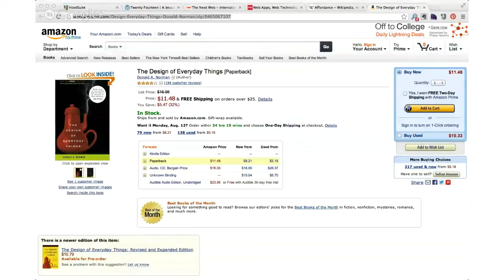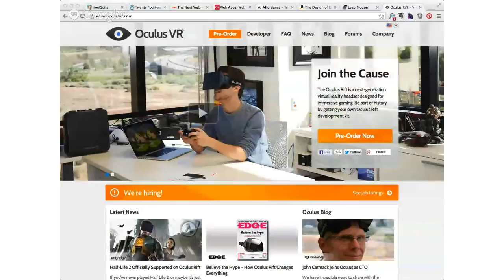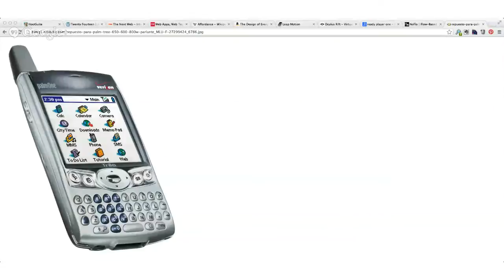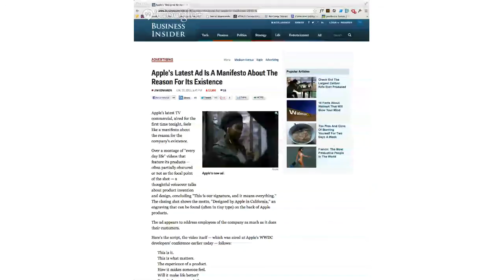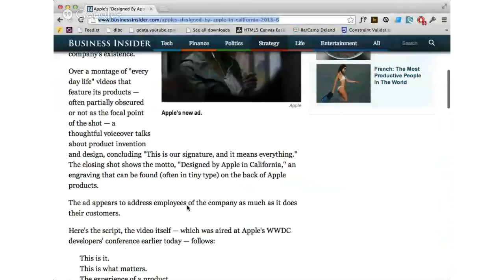Authored Content, Episode 30: Flat design and Apple with Dave Hogue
The team is joined by Dave Hogue to talk Flat Design and the future of Apple.